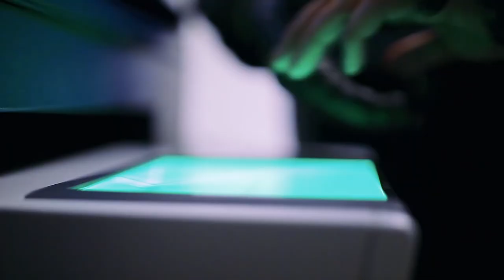Every 15 Minutes: Gustine High School (2016)